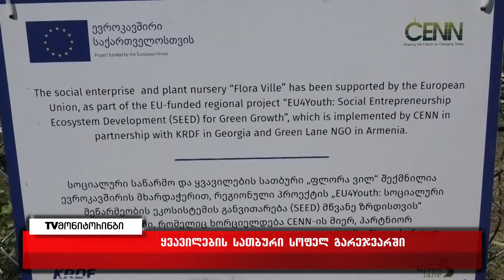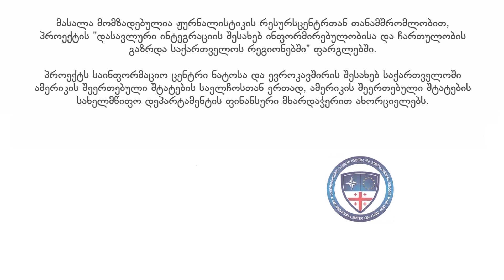29 წლის ნათია ირემაძის ყვავილების სათბური-ახალგაზრდა ქალს იდეის განხორციელებაში ევროკავშირი დაეხმარა